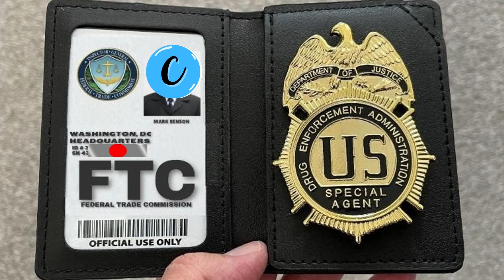I Played Along With an Amazon / FTC Scammer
In this video, I decided to take on a notorious Amazon scammer. 🎭🔍 Instead of hanging up, I stayed on the line and pretended to be the perfect victim. From identity theft accusations to fake federal agents, this scammer tried every trick in the book to get my personal information. Throughout the video, you'll see me playing along with his ridiculous story, asking questions, and even making him believe I was falling for his scam.